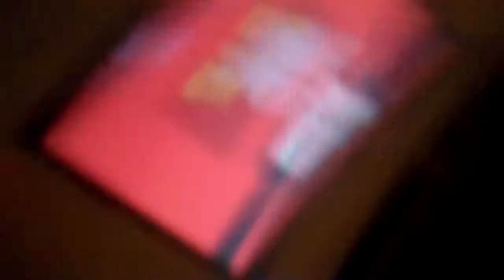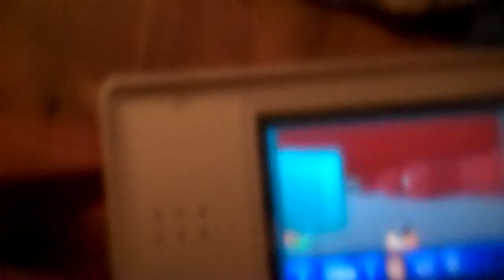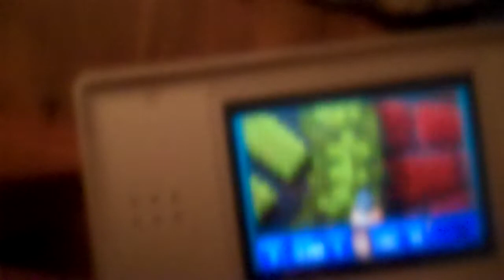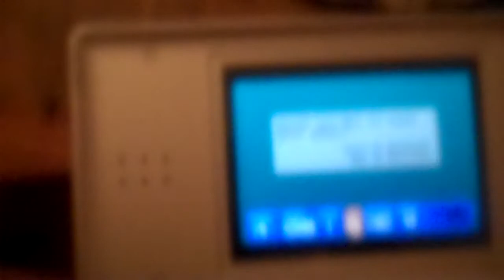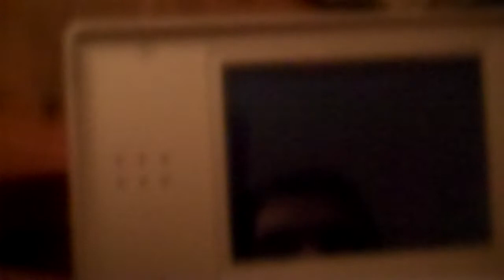Let's Play Wolfenstein part 31 (fourth secret level)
After seeing levels 31 and 32, I cover levels 33, 40, and 34. I'm sorry I screw up and load a lot in level 40 or if you wanted to see the whole level, which I did not bother doing, due to there being too many enemies in it. They're like Bandike, my sworn enemy. He's so hard to beat, that he should be the final boss of the Victo series, but in the Victo in Ren and Stimpy series, we eventually work together (although Bandike starts off hostile with me at the beginning). Tomorrow, it's most of level 35 I'm doing.